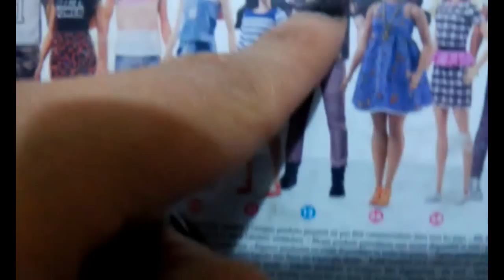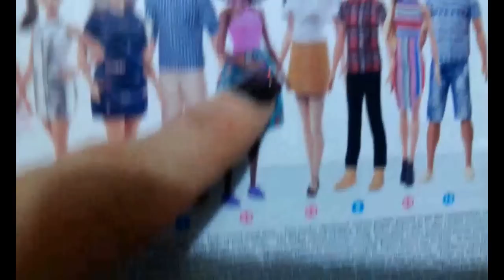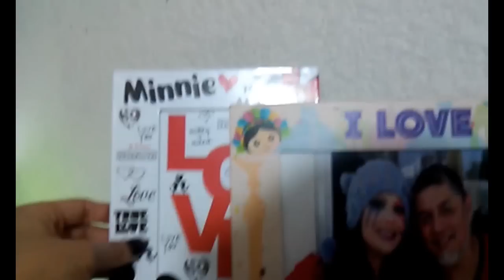ENCONTRE UNA CAJA LLENA DE MUÑECAS 👧🏻👱🏻‍♀️👩‍🎤🦹‍♀️🧜‍♀️🧚🏻‍♂️